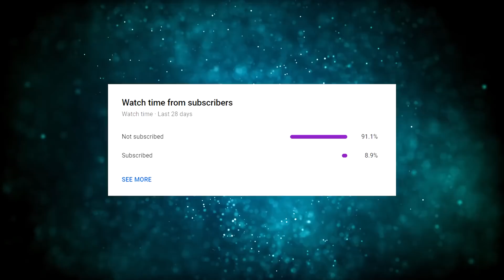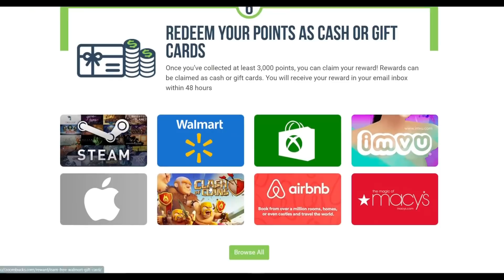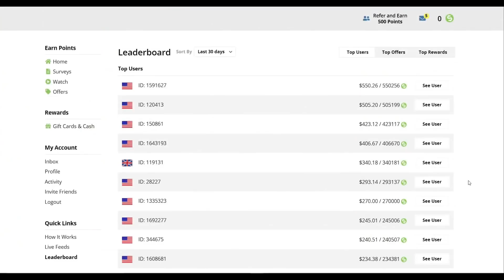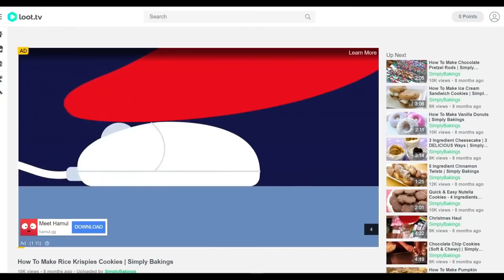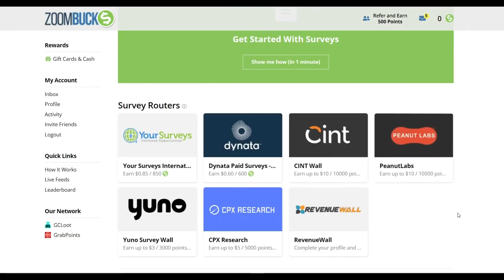Earn $76 Per HOUR By Just Watching Videos! (Make Money Online)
In this video, I’ll show you how to earn $76 per hour by just watching videos, which is one of the best ways to make money online. Making money online wherever you are or working from home, is the ultimate dream. There are multiple legit ways available on the Internet which you can earn money in your spare time or even in your sleep. Anyone, even without previous experience can do this and make money online.

Is it really possible? Yes, and in “TheProdigy” YouTube channel, I share strategies that work for everyone to make money online, build passive income, or even create a sustainable online business.

In this video, I’ll be showing you how to earn money online by just watching videos, which is one of the easiest ways to earn money from home. The website that we are using for this strategy is To know more about the strategy, how it works, how to set it up for absolutely free, and how to use your laptops and mobile phones to make money consistently, make sure you watch the full video to learn every step.

Make money online with the best work from home jobs.

✅Listen To Music And Earn Money (10 Songs = $320.00) | Make Money Online Listening To Music 2023